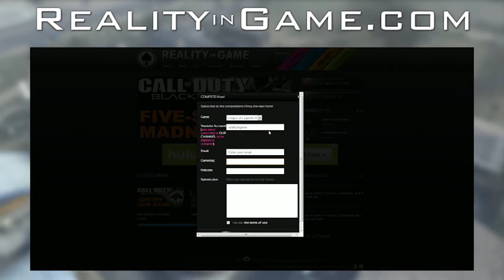Call of Duty Reality Episode 1 Part 1 - Gaming for Real Prizes - Reality in Game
This is the First Episode of the Call of Duty Reality Show. More info can be found at RealityinGame.com, to compete on the next episode go to RealityinGame.com and click on the compete button.

Get on the show by going to RealityinGame.com and clicking the compete button! Thanks to all the contestants, you guys rock! If any of you guys have videos you made from the other night Halo Reality was filmed, link me I'll try to link them in the description.